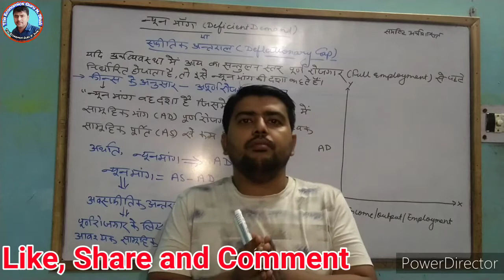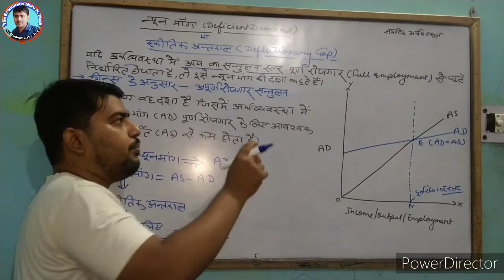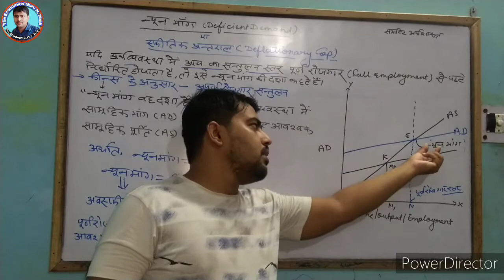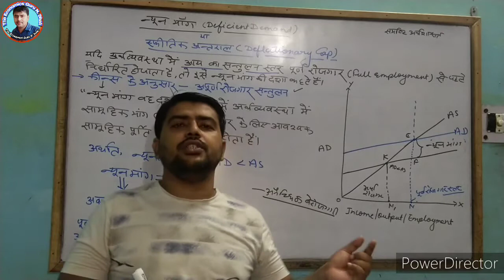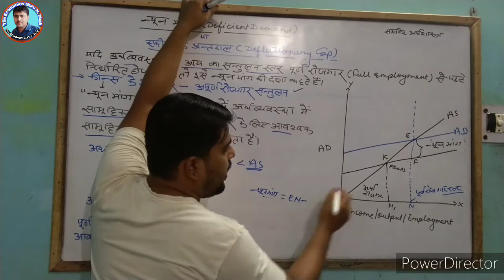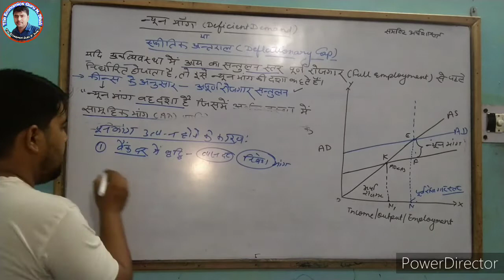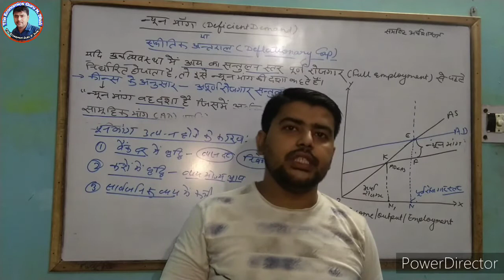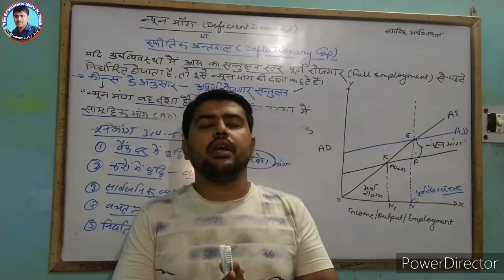न्यून मांग ( Deficient Demand)/ अवस्फीतिक अंतराल (Deflationary Gap) किसे कहते हैं?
समष्टि अर्थशास्त्र (Macroeconomics)
न्यून मांग ( Deficient Demand)
अवस्फीतिक अंतराल ( Deflationary Gap)

न्यून मांग का अर्थ की चित्र सहित व्याख्या
न्यून मांग के उत्पन्न होने के कारण तथा अर्थव्यवस्था में प्रभाव
न्यून मांग क्या है?
सामूहिक पूर्ति तथा सामूहिक मांग का अंतर